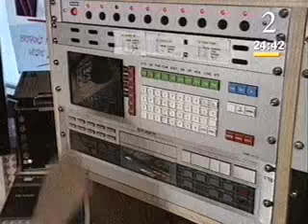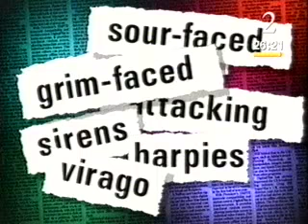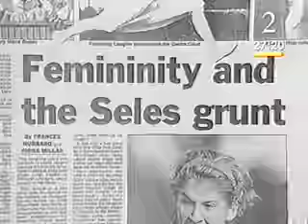English File: Language and Gender - Nice girls don't swear A-Level Sociolinguistics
1992 education programme about language and gender.  A bit old fashioned but still a bit useful for A-Level English Language.  Spot the Hunger Games actor Toby Jones!